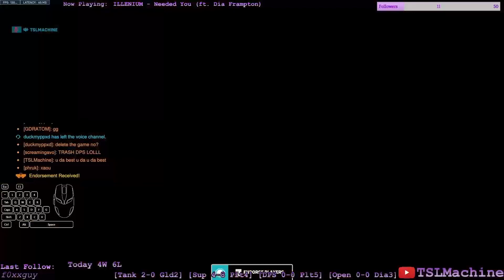Contest the high ground — Overwatch 2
From part 2 of the 17 December 2022 stream.

I might be playing a lot of support recently, but I'm still a tank player at heart.

Those Junkrat laughs tho. I got possessed by the map monkaS .